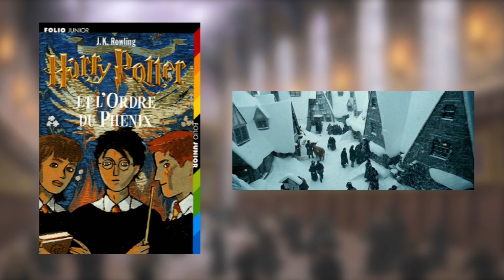12 CHOSES A SAVOIR SUR HARRY POTTER 5 (Le Saviez Vous HP et l'Ordre du Phénix) l l HD HPTS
On parle cette fois-ci d'Harry Potter et l'Ordre du Phénix, salutations Ombrage. J'attends tous vos avis dans les commentaires :)

Sources : "Top Films Mondiaux" / "Encyclopédie Harry Potter" / "AlloCine" / Livre & Film Harry Potter et l'Ordre du Phénix / Quizz du Hp

• S N A P C H A T : Ben_whl
• T W I T T E R
• W A T T P A D : benhpts

Ben Hpts